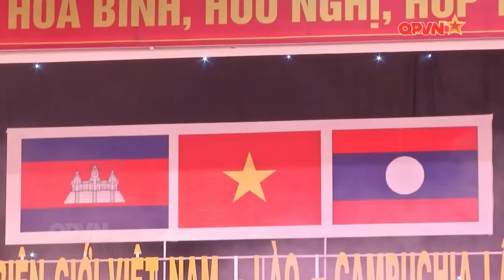Đối ngoại Quốc phòng: Cảnh sát biển Việt Nam và Trung Quốc thúc đẩy hợp tác